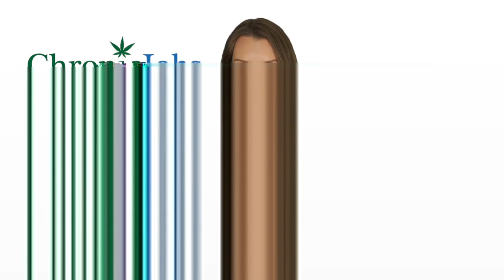Sherwood Marijuana Jobs